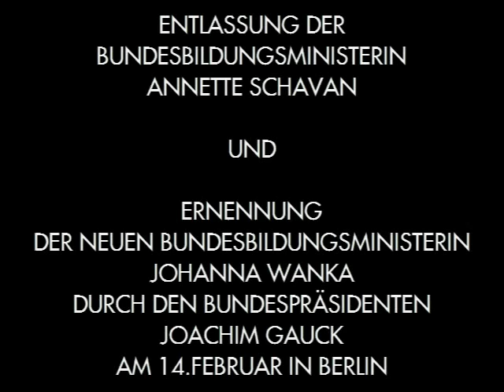EXTRA - ENTLASSUNG ANNETTE SCHAVAN / ERNENNUNG JOHANNA WANKA DURCH JOACHIM GAUCK ...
POLITIK - AKTUELL :
BERLIN , DEN 14.FEBRUAR , 11.00 UHR BIS 11.08 UHR , SCHLOSS BELLEVUE.

ENTLASSUNG DER BUNDESBILDUNGSMINISTERIN ANNETTE SCHAVAN UND ERNENNUNG DER NEUEN BUNDESBILDUNGSMINISTERIN JOHANNA WANKA DURCH BUNDESPRÄSIDENT JOACHIM GAUCK.

AUFNAHME : ARD-BONN